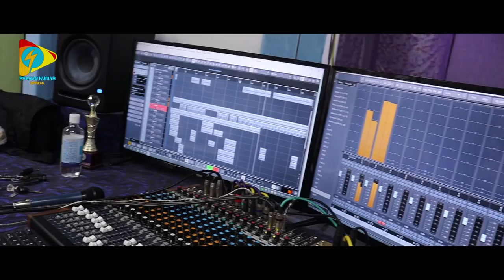chhom chhom 2021 New santali studio version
lyrics/singer-prasad kumar murmu
recording-AP AUDIO BARIPADA
MASTERING-AKAS KUMAR DAS(JMM STUDIO)
PRADUCER-ANKIT MURMU
CAMERA & EDIT-MAHESH KUMAR MARANDI